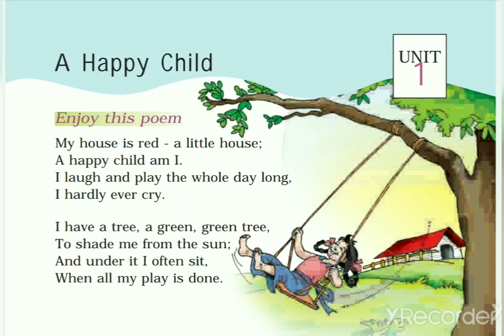English Class l Unit l Chapter 1 "A Happy Child"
This video is for Class 1 students. This video is of English Subject Chapter-1 "A Happy Child" which is Part-I of this Chapter. This video includes how a girl become happy with all their surrounding things. Girl enjoy under trees after playing. Girl never cries and never upset. She always enjoys at all time with all things even with smaller ones.